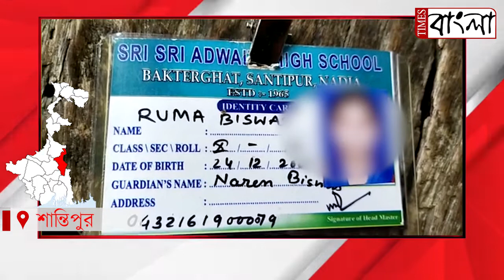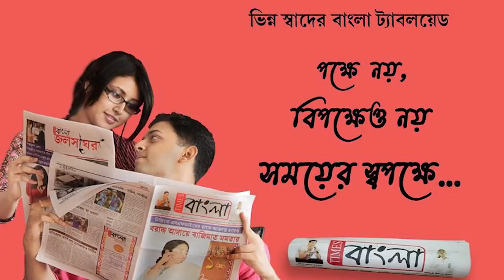লাগাতার প্রেম প্রস্তাব মেনে না নেওয়ার কারণে নাবালিকাকে অপহরণ করে নিয়ে গিয়ে লাগাতার হুমকি পরিবারকে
লাগাতার প্রেম প্রস্তাব মেনে না নেওয়ার কারণে নাবালিকাকে অপহরণ করে নিয়ে গিয়ে লাগাতার হুমকি,  ভীত সন্ত্রস্ত্র উৎকণ্ঠায় থানার দ্বারস্থ পরিবার